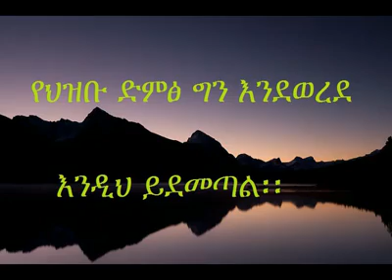Every Ethiopian Must See This Video!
"...የእኔ ወንድሞች ብትተውኝ ጥሩ ነው፡፡ ትንሽ አንጎሌ ልክ አይሰራም፡፡ እና ይሄ ነው ድርጊቱ፤ የሚደረገው ድራጎት የከተማ ወሮበላን አስታጥቀው ህዝቡን ፈጁት፡፡ አምስቱን ጓደኞቼን ገደል ከተቷቸው፡፡ የጓደኛዬን ሚስት እና የእኔን ሚስት ገደሉ፣ እንዲህ ያለ ግፍ ይሰራል፡፡ ይሄን ሁሉ የሚያደርገው መለስ ዜናዊ ነው ምነው?።